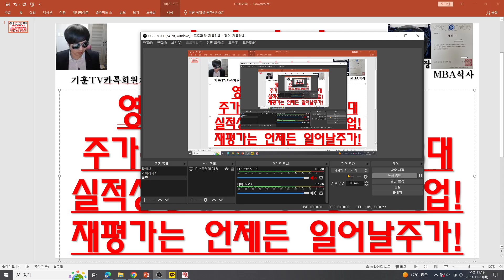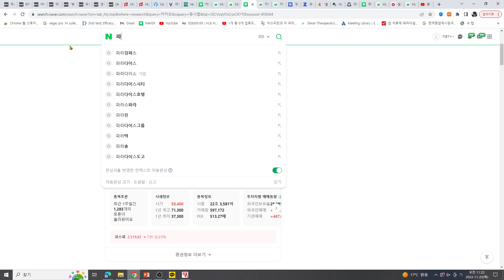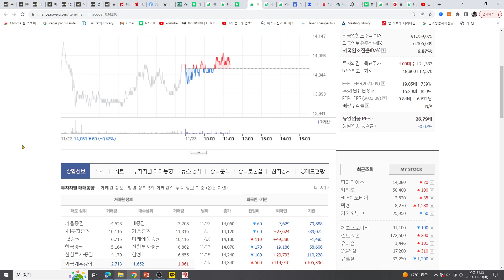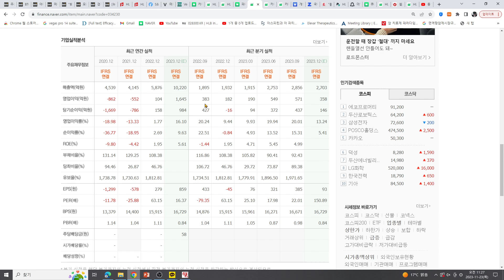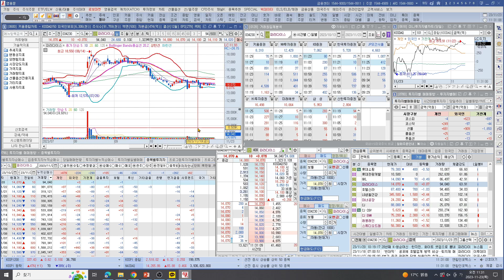[주식투자]파라다이스(영업익 1600% 폭증!주가는 적자시절/PBR0.8대실적성장대비 최저평가 기업!재평가는 언제든 일어날주가!)